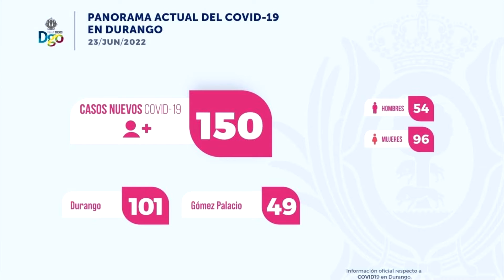Quinta Ola COVID-19 dispara contagios en Durango, suman 744 casos activos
Quinta Ola COVID-19 dispara contagios en Durango, con los 150 nuevos contagios reportados este jueves 23 de junio, las autoridades estiman 744 casos activos en el estado.